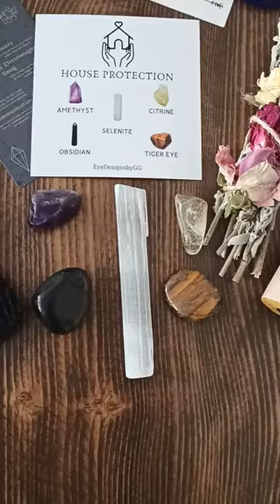New Home Sage Smudge Kit, Energy Cleansing Ritual Kit, Healing Crystal Set, Spiritual Gift Box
House Protection Crystals, New Home Sage Smudge Kit, Energy Cleansing Ritual Kit, Healing Crystal Set, Spiritual Gift Box, Christmas Gift